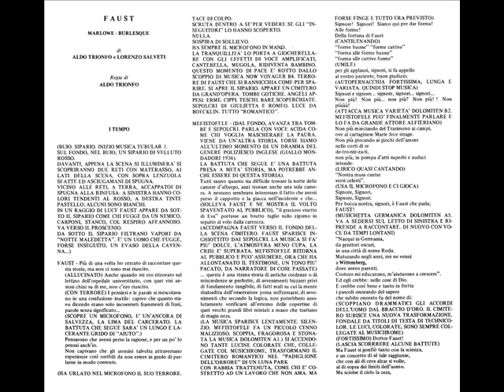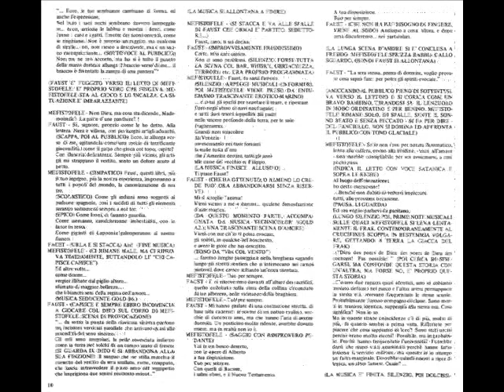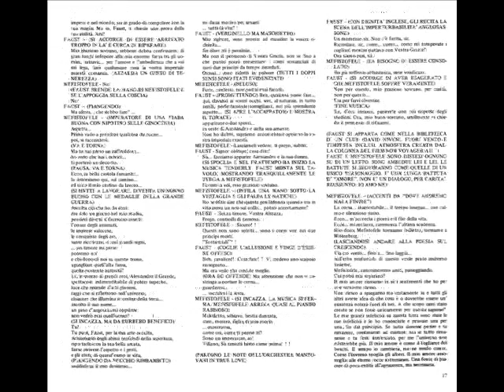Faust Branciaroli.wmv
Brano tratto dal Faust Marlowe Burlesque di Aldo Trionfo (1976) con Carmelo Bene e Franco Branciaroli